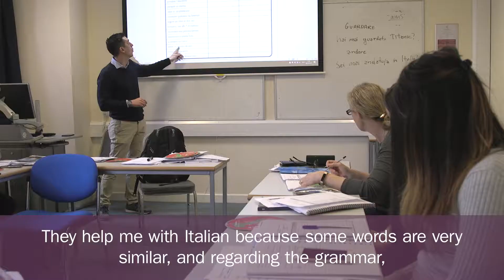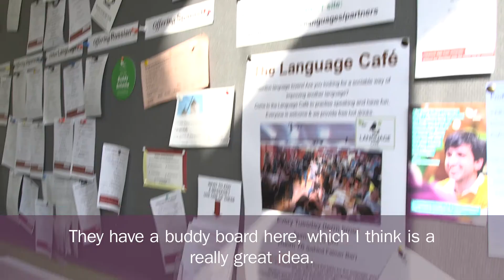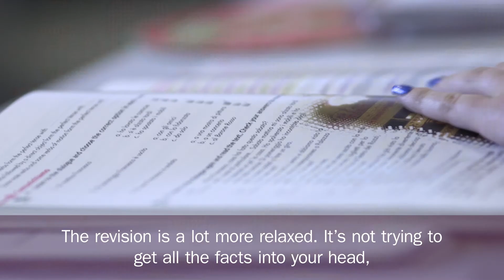Italian Elective at the University of Sussex